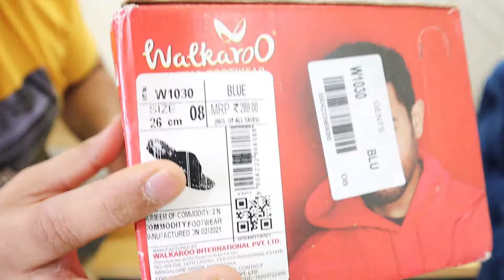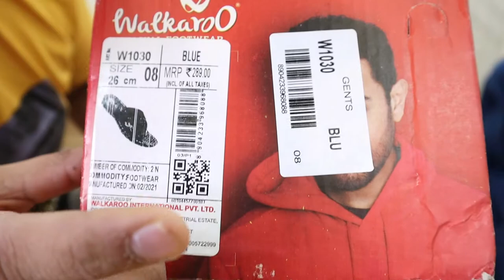Paragon 6790 (VS) VKC W1030 PU Sole Men's slippers Unboxing, Comparison & Review | Formal Slipper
Hi guys
Thank you so much for showing love to my channel.
In this video i have unbox and reviewed Paragon and VKC Brand PU Sole slippers. These both brands are the best brands in our country and my favorite too.

These slippers are at very resonable price at Online store.You will surely love this video, These slippers can be worn in monsoon season without worrying about sliping on road during rainy day.

Paragon 6790 VS VKC W1030 PU Sole slippers Unboxing, Comparison & Review | Formals Slippers| Pu Sole Slipper under Rs 500/- | Best Durable slippers | Best budgeted slippers.